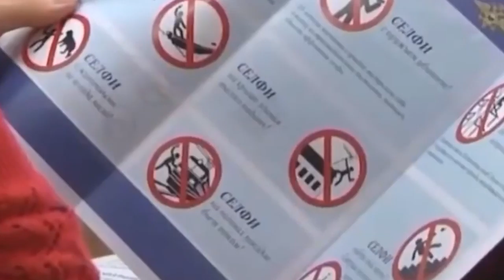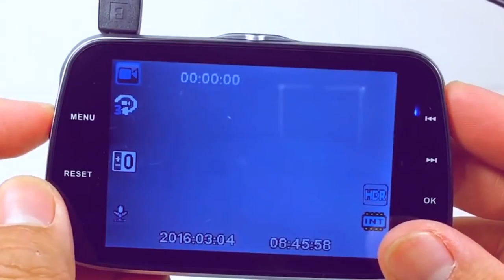Территория машин №252:о любителе селфи без прав и портале для отлова нарушителей